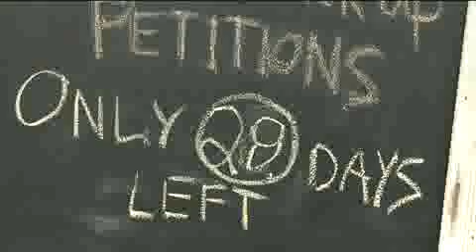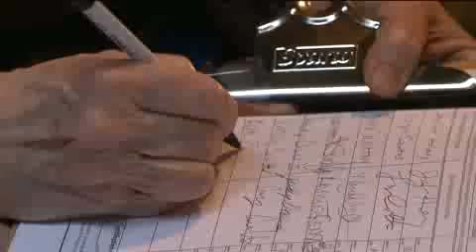recall.mp4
No description.